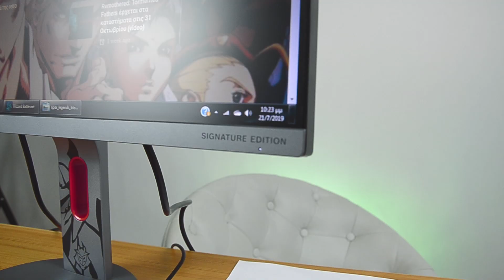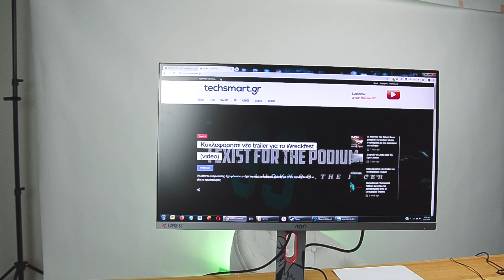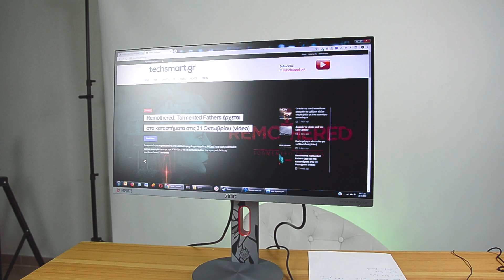AOC G2590PX: Tο καλύτερο Budget Gaming Monitor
Εκπληκτική απόδοση στο Gaming που θα λατρέψετε!